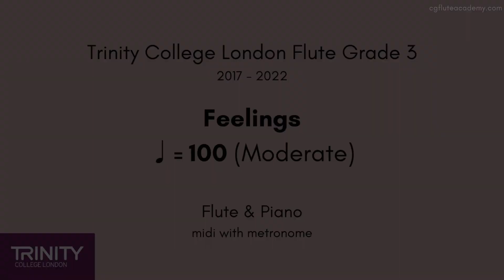Trinity Flute Grade 3 2017-2022, Feelings ♩=100 (Moderate) Flute & Piano midi with metronome